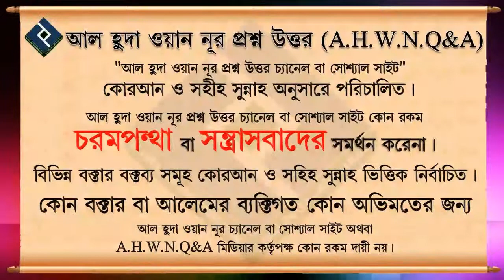সুন্নাত সলাত ছেড়ে দিলে গুনাহ হবে কি হাদিস অনুযায়ী ᴴᴰ┇শায়খ আলমগীর হুসাইন